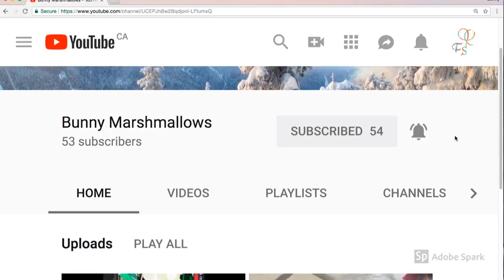St.Patricks day update on Royale high! New halo!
Hello everyone! Today I am showing you this new update on royale high!
-New halo
-New fountain
-New faces and clothing